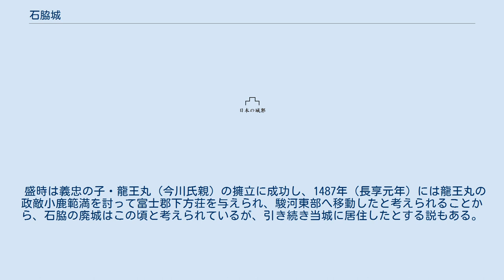石脇城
石脇城（いしわきじょう）は、現在の静岡県焼津市石脇下字山崎にあった日本の城。
1476年（文明8年）頃から1487年（長享元年）にかけて伊勢新九郎盛時（のちの北条早雲）が滞在した城とされる。
 静岡県中部、静岡平野と志太平野を分断する山塊の一峰、高草山の南側山裾から、瀬戸川の沖積地へ張り出す標高20～30メートルの小丘を縄張とする平山城である。
曲輪があった平坦面は「城山八幡宮」と「大日堂」と言う寺社の堂宇が建てられているが、その背後などに腰曲輪、土塁、竪堀、虎口などの遺構が残存する。
 伊勢盛時（北条早雲）は、駿河の守護・今川義忠の正室北川殿の弟（または兄）であり、1476年（文明8年）に今川義忠が戦死し後継争いの内紛が発生した際、幕府の命により駿河に下向している。
伊豆国江梨郷の鈴木氏文書に『早雲寺殿様、駿州石脇御座候』とあることから、当城が盛時の居城であったと考えられている。
 盛時は義忠の子・龍王丸（今川氏親）の擁立に成功し、1487年（長享元年）には龍王丸の政敵小鹿範満を討って富士郡下方荘を与えられ、駿河東部へ移動したと考えられることから、石脇の廃城はこの頃と考えられているが、引き続き当城に居住したとする説もある。